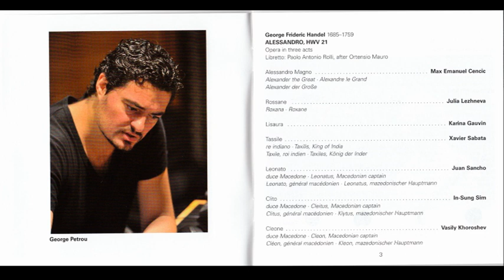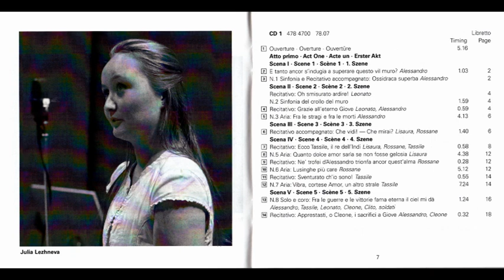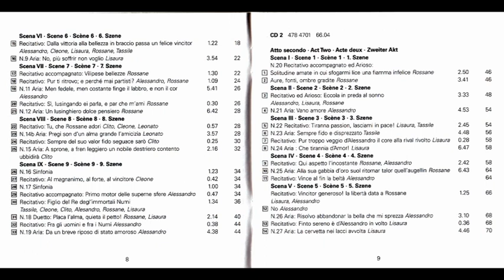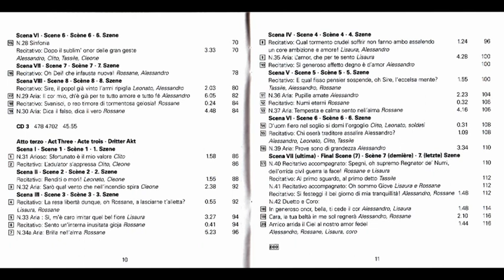Georg Friedrich Händel (1685-1759) - Alessandro HWV21 Opera (George Petrou)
Alessandro HWV21 Opera (George Petrou)
Libreto:

Alessandro (Alejandro Magno) es una ópera de Georg Friedrich Händel (HWV 21) escrita en 1726.

Basada en el libreto en italiano de Paolo Rolli, la historia está basada en torno al viaje de Alejandro Magno a la India, donde conoce a Poro, el rey de esa región, objeto de otra ópera de Handel de ese nombre.

La obra tuvo su primera actuación el 5 de mayo de 1726 en el King's Theatre de Londres.

Actualmente, es poco representada; en las estadísticas de Operabase aparece con sólo 3 representaciones en el período 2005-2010.

Personajes:
Personaje     Tesitura                  Reparto del estreno
Alessandro     alto castrato          Francesco Bernardi "Senesino"
Rossane     soprano                  Faustina Bordoni
Lisaura             soprano                  Francesca Cuzzoni
Tassile             alto castrato          Antonio Baldi
Clito             bajo                          Giuseppe Maria Boschi
Leonato             tenor                          Luigi Antinori
Cleone             contralto                  Anna Vincenza Dotti

Sinopsis:
Alessandro llega a creer que es el hijo del dios Júpiter. Su ilusión es tal que exige ser adorado como un dios. Sus capitanes macedonios conspiran para curarlo de esta creencia, pero sus esfuerzos son inútiles. En el transcurso de la obra, Rossane y Lisaura son rivales por el afecto de Alessandro.